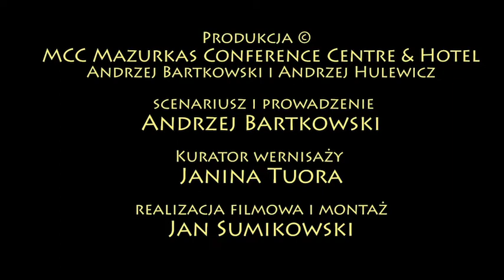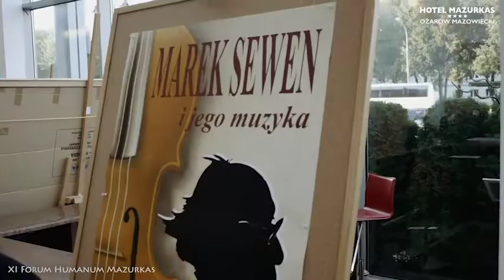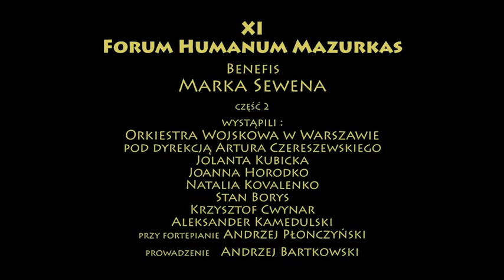XI Forum Humanum Mazurkas - Benefis Marka Sewena część 2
XI FORUM HUMANUM MAZURKAS odbyło się 15 października 2014 r. w atmosferze wspomnień i spotkań po latach. Tematem przewodnim wydarzenia były życie i twórczość Marka Sewena. Ten znakomity kompozytor, dyrygent i aranżer ma na swoim koncie utwory napisane dla Czesława Niemena, Violetty Villas czy Stana Borysa. Jest również uznanym twórcą marszów, mazurków i piosenek żołnierskich. Dlatego też nikogo nie powinna dziwić obecność Reprezentacyjnej Orkiestry Wojskowej, która zagrała kilka utworów Marka Sewena. Nie zabrakło także ”cywilnych” piosenek w wykonaniu zaprzyjaźnionych artystów: Stana Borysa, Natalii Kovalenko, Jolanty Kubickiej i innych. XI FORUM HUMANUM MAZURKAS zaszczycił swoją obecnością Bernard Ładysz – legenda polskiej muzyki operowej, który razem ze swoja małżonką – Leokadią Rymkiewicz-Ładysz wykonał dwie piosenki: „Zielono mi” i „Matko moja ja wiem”.

Gwiazdą wieczoru była również Orkiestra Kameralna Filharmonii Narodowej. Muzycy pod batutą Marka Sewena zagrali Serenady Piotra Czajkowskiego i „Eine kleine Nachtmusik” Wolfganga Amadeusza Mozarta.

O wizualne wrażenia podczas XI FORUM HUMANUM MAZURKAS zadbali: Platero i Anna Wiśniewska. Ich wystawy malarstwa: „Polski pejzaż – 4 pory roku” i „Czar ART. DECO” zostały ciepło przyjęte przez uczestników wydarzenia.